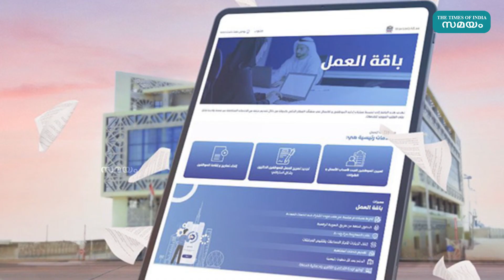UAE Work permit Residency Visa : 'വര്‍ക്ക് ബണ്ടില്‍ പ്ലാറ്റ്‌ഫോമുമായി' യുഎഇ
പുതിയ ജീവനക്കാര്‍ക്കുള്ള വിവിധ നടപടിക്രമങ്ങള്‍
കൂടുതല്‍ ലളിതമാക്കി യുഎഇ